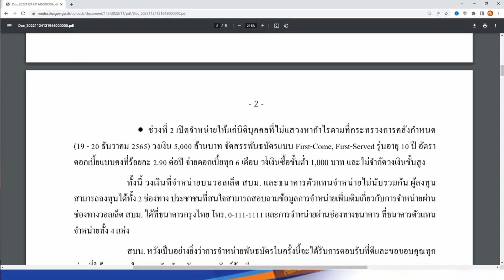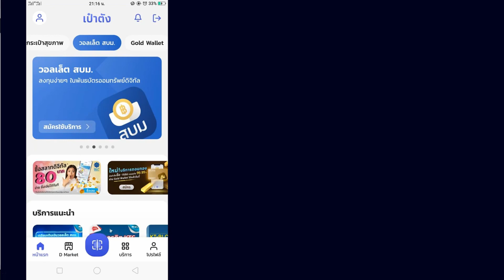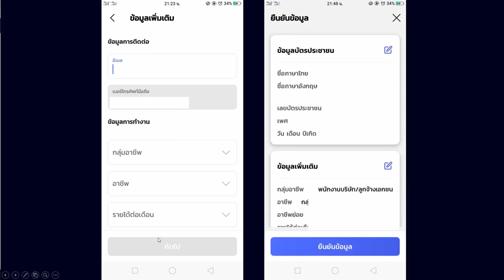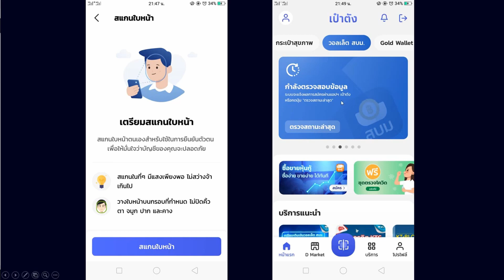เตรียมเปิดจองพันธบัตรออมทรัพย์ รุ่นสุขใจให้ออม ดอกเบี้ยสูง 3.0% ออมผ่านวอลเล็ต สบม.ประชาชนซื้อได้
พันธบัตรออมทรัพย์ รุ่นสุขใจให้ออม
เสนอขาย 2 แบบ

แบบที่1 ซื้อผ่าน วอลเล็ต สบม. บนแอปพลิเคชันเป๋าตัง
รุ่นสุขใจให้ออมบนวอลเล็ต สบม. วงเงิน 15,000 ล้านบาท (จัดสรรพันธบัตรแบบ First-Come, First-Served) ให้แก่ประชาชน 2 รุ่น ได้แก่
-รุ่นอายุ 3 ปี อัตราดอกเบี้ยแบบคงที่ร้อยละ 2.30 ต่อปี และ
-รุ่นอายุ 7 ปี อัตราดอกเบี้ยแบบคงที่ร้อยละ 3.00 ต่อปี
จ่ายดอกเบี้ยทุก 3 เดือน
ซื้อได้ตั้งแต่อายุ 15 ปีขึ้นไป (ผู้เยาว์จะต้องลงทะเบียนในวอลเล็ต สบม. บนแอปพลิเคชันเป๋าตัง และไปยืนยันตัวตนพร้อมผู้ปกครองเพื่อกรอกเอกสารให้ความยินยอม ณ สาขาธนาคารกรุงไทยสำหรับการซื้อครั้งแรก) ลงทุนได้ตั้งแต่ 100 บาท - 20 ล้านบาท
จำหน่ายตั้งแต่วันที่   7 – 20 ธันวาคม 2565 ผู้สนใจสามารถดาวน์โหลดแอปพลิเคชันเป๋าตังได้ตั้งแต่วันนี้ เพื่อลงทะเบียน ยืนยันตัวตน และเติมเงินเข้าวอลเล็ต สบม. ผ่าน Mobile Banking หรือผูกบัญชีธนาคารกรุงไทย รวมถึงเติมเงินด้วย Wallet ID ที่เคาน์เตอร์ธนาคารกรุงไทยทุกสาขา และเตรียมซื้อพันธบัตรได้ตั้งแต่วันที่ 7 ธันวาคม 2565 เป็นต้นไป

แบบที่2 ผ่านธนาคารตัวแทนจำหน่าย 4 แห่ง
รุ่นสุขใจให้ออม วงเงินรวม 45,000 ล้านบาท ผ่านธนาคารตัวแทนจำหน่าย 4 แห่ง ได้แก่ ธนาคารกรุงไทย ธนาคารกรุงเทพ ธนาคารกสิกรไทย และธนาคารไทยพาณิชย์ โดยแบ่งการจำหน่ายเป็น 2 ช่วง ดังนี้
          ช่วงที่ 1 เปิดให้ประชาชนจองซื้อพันธบัตร (13 -14 ธันวาคม 2565) วงเงิน 40,000 ล้านบาท จำนวน 2 รุ่น ได้แก่ รุ่นอายุ 3 ปี อัตราดอกเบี้ยแบบคงที่ร้อยละ 2.30 ต่อปี และรุ่นอายุ 7 ปี อัตราดอกเบี้ยแบบคงที่ร้อยละ 3.00 ต่อปี จ่ายดอกเบี้ยทุก 3 เดือน จัดสรรพันธบัตรแบบ Small Lot First (ทยอยจัดสรรพันธบัตรเป็นรอบๆ เวียนจนครบผู้ซื้อทุกราย) วงเงินจองซื้อขั้นต่ำ 1,000 บาท ทวีคูณรอบละ 1,000 บาท และสามารถจองซื้อได้โดยไม่จำกัดวงเงินซื้อขั้นสูง ผู้สนใจสามารถจองซื้อผ่าน Internet Banking Mobile Banking หรือเคาน์เตอร์ของธนาคารตัวแทนจำหน่ายทั้ง 4 แห่ง
         ช่วงที่ 2 เปิดจำหน่ายให้แก่นิติบุคคลที่ไม่แสวงหากำไรตามที่กระทรวงการคลังกำหนด (19 - 20 ธันวาคม 2565) วงเงิน 5,000 ล้านบาท จัดสรรพันธบัตรแบบ First-Come, First-Served รุ่นอายุ 10 ปี อัตราดอกเบี้ยแบบคงที่ร้อยละ 2.90 ต่อปี จ่ายดอกเบี้ยทุก 6 เดือน วงเงินซื้อขั้นต่ำ 1,000 บาท และไม่จำกัดวงเงินขั้นสูง